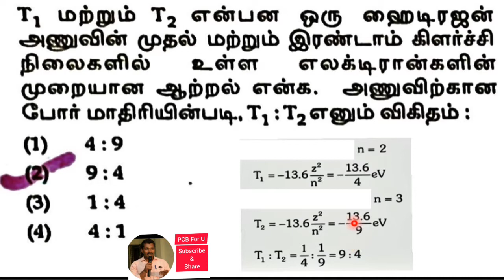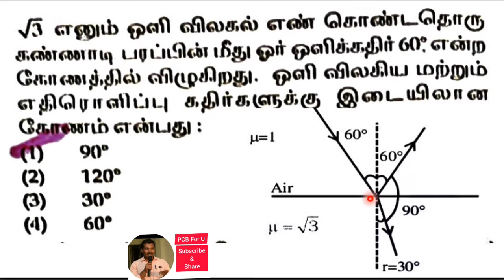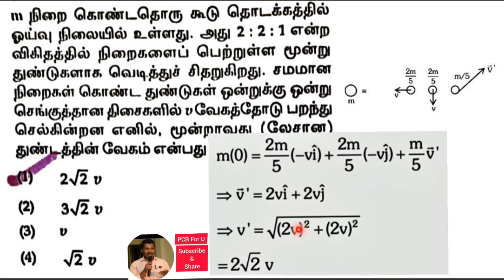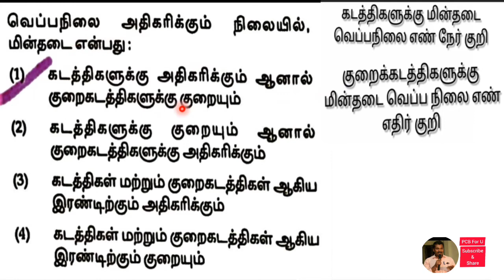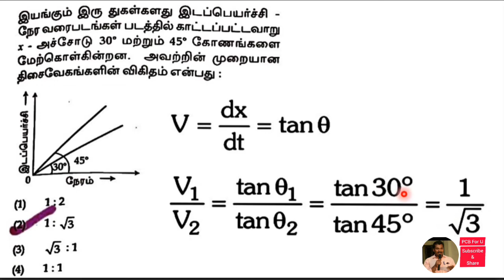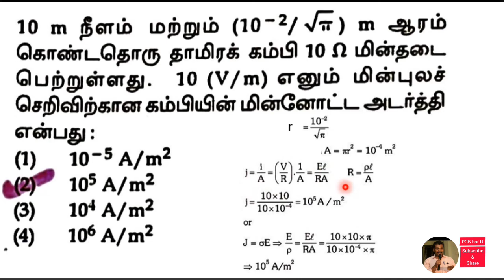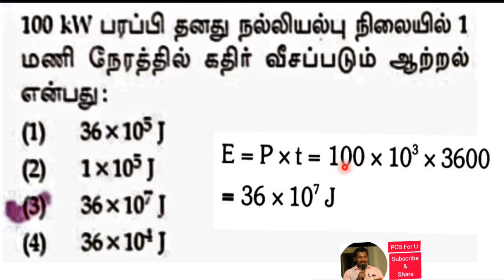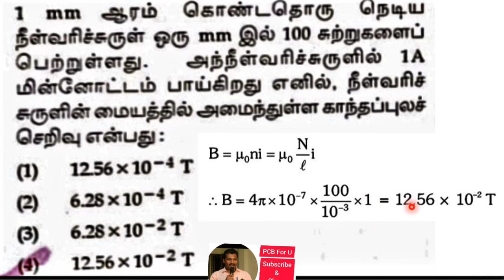NEET 2022/தமிழ் வழி/தீர்வுகள்